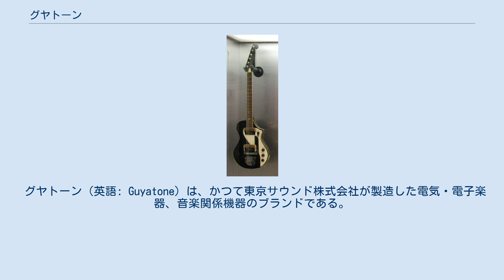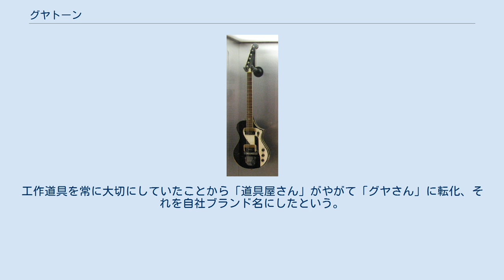グヤトーン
Guyatone LG-60B（1959年）。
 グヤトーン（英語: Guyatone）は、かつて東京サウンド株式会社が製造した電気・電子楽器、音楽関係機器のブランドである。
 創業者の松木三男（1915年 - 1992年）は、第二次世界大戦前の1934年（昭和9年）、日本国内では初のエレクトリック・ギター（エレキギター）製造に成功、とりわけ大戦後のハワイアン・ミュージックブームを支えた、日本のエレクトリック・ギター製造のパイオニア的存在である。
1960年代に始まる「エレキブーム」、あるいはグループ・サウンズにおいても、グヤトーンは重要な位置づけをもつ。
「エレキブーム」の火付け役と呼ばれたテレビ番組『勝ち抜きエレキ合戦』（1965年 - 1966年）では、模範演奏を行なった井上宗孝とシャープ・ファイブのギター奏者、三根信宏（1945年 - ）がグヤトーンを使用、三根が「グヤトーン・シャープファイブ・モデル」を設計したことでも知られる。
 エフェクターの開発を得意としており、数多くの種類のエフェクターを世に送り出した。
1990年代以降には、主に「世界最小・最軽量」マイクロエフェクツシリーズ他さまざまな種類のエフェクター開発に力を注いでおり、多くのミュージシャンから愛用されている。
製造元の東京サウンド株式会社は、当初はグヤ電気楽器製作所、その後改称して、1976年（昭和51年）までは「株式会社グヤ」であった。
 東京サウンドの資金繰りの悪化などによる倒産の為、2013年（平成25年）1月31日をもって業務を終了と発表、1956年（昭和31年）の設立から半世紀以上の歴史に幕を閉じた。
倒産時の社長は松木耕一（1949年 - ）。
 「グヤトーン」の名前の由来は、創業者である松木三男の中学時代から呼ばれていた「グヤさん」というあだ名に由来している。
工作道具を常に大切にしていたことから「道具屋さん」がやがて「グヤさん」に転化、それを自社ブランド名にしたという。